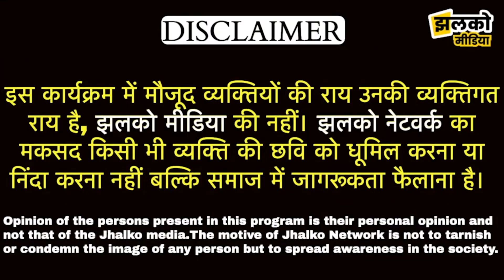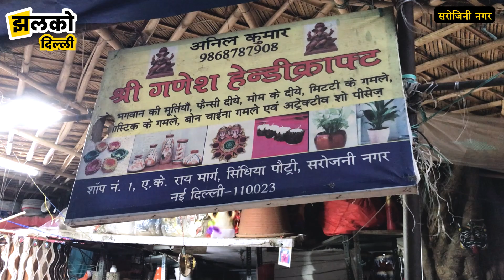Delhi में मटके तो आपने खूब देखे होंगे लेकिन ऐसे मटके शायद ही आपने देखा हो 😲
Produced By: Jhalko Delhi
Edited By:  Devender
Reported By : Simran
Cameraman : Naresh